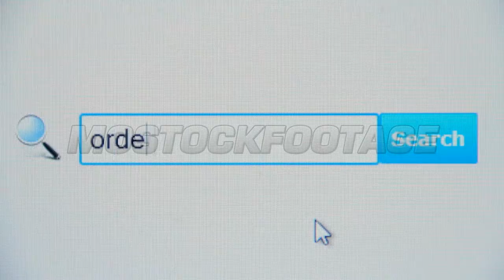Order flowers - browser search query, Internet web page. Stock Footage